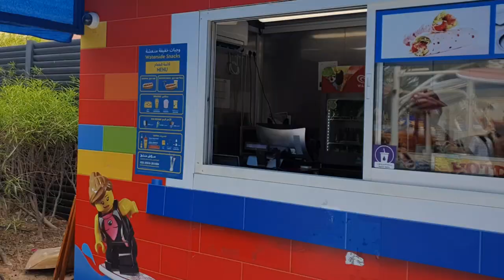Legoland Water Park Dubai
Join us for some splashing fun at Legoland Water Park Dubai built for everyone young at heart but aimed at families with children under 12. They have a very unique lazy river here also and of course with it been a Legoland Park some amazing Lego builds and photo ops